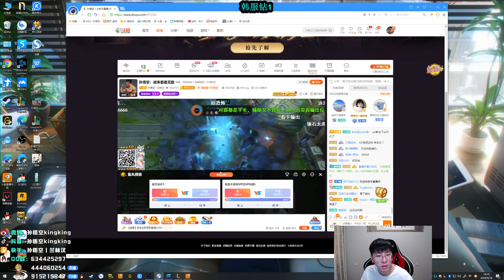【猴哥】蘭林漢悟空： ADC女警 韓服 你秀他也秀 只有女警在看秀（202000918P6）